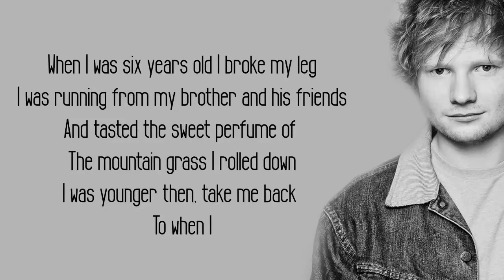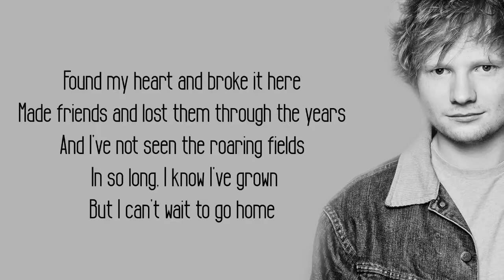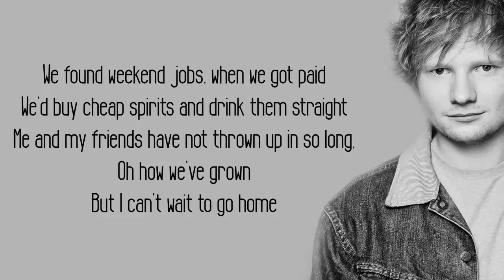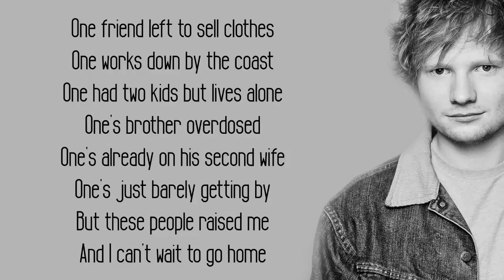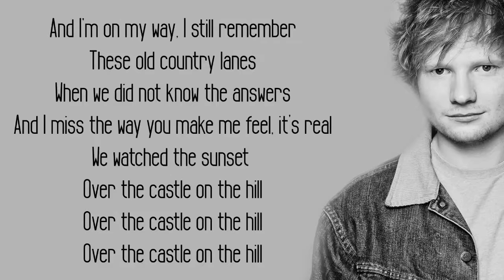Castle On The Hill - Ed Sheeran (Lyrics)